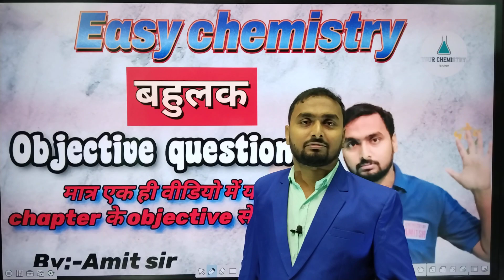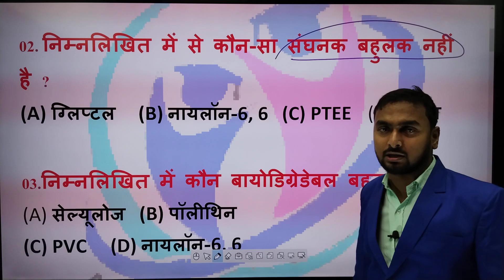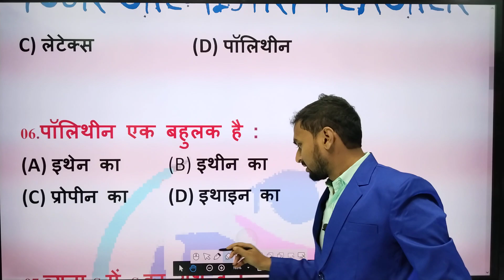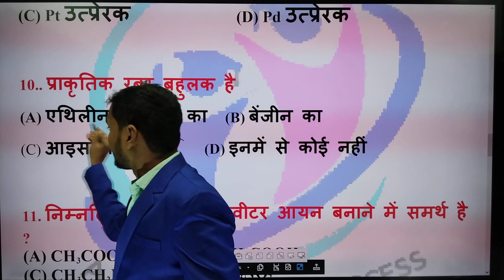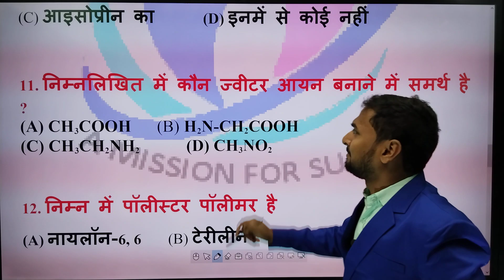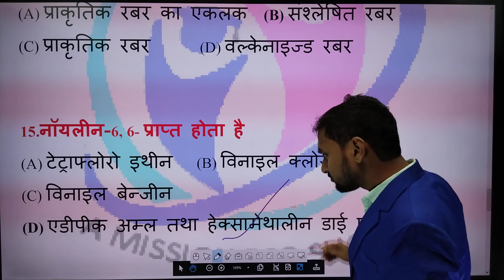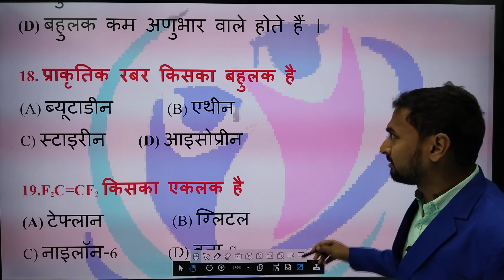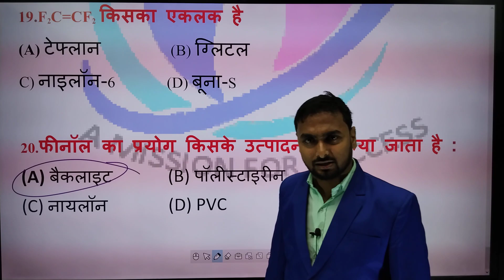Objective Polymer class:-12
hello my dear student aap ke liye 2023 board exam ke organic  ke amine chapter ka objective le kr aaye hai jisse aap logo ko exam me bahut help milegy
2 marks subjective question